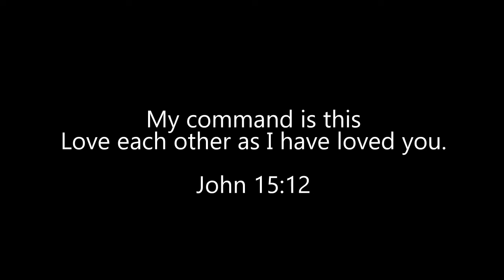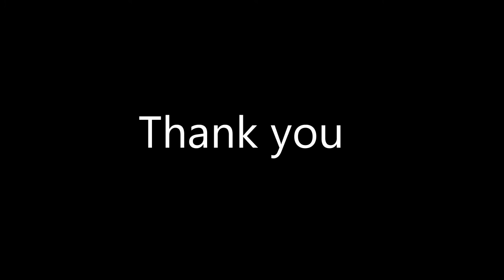SLIIT Carols 2016 - Charity Project - Heart to Heart Trust Fund